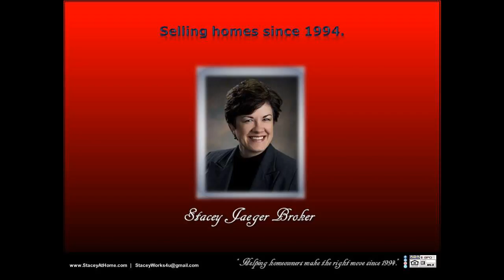SOLD Luxury 4 bedroom homes in Alvo Lincoln/Omaha Nebraska 68304 with formal dining acreag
SOLD Luxury 4 bedroom homes in Alvo Lincoln/Omaha Nebraska 68304 with formal dining acreage SOLD by Stacey Jaeger Broker! Selling this luxurious acreage with NO HOA was an absolute pleasure. Resting between Lincoln/Omaha and Omaha, this property is conveniently located near all of the amenities our busy cities offer, close to shopping, restaurants, and activities, this home is a truly unique find.  This beautifully spacious, very comfortable home sprawls out over a 10 acre country setting, peace and quiet enveloping this 2-story dream home with a no-maintenance wraparound porch/double deck, great big garage, just minutes from Lincoln/Omaha or Omaha! Cozy up to comfort and warmth with 2 fireplaces dressed in stone. You wont lack for space in this all-electric energy efficient green gem which is protected by a windbreak of mature trees, landscaped, with a big garden pad. Luxurious master suite has dual sinks, jetted tub, walk-in shower & great big walk-in closet as well as a private walk-out to a second double deck off the master suite. Built to last with attention to detail. Archways, rounded walls, geothermal water-to-air exchange system for heat/cool, Reward Wall System (11 inches thick, insulated concrete forms), vinyl clad steel siding (hail/weather resistant), Pella argon tinted low-E windows and Venmar air purification system for low utility bills and absolute comfort throughout the entire home. Ample seating areas for entertaining or relaxing inside or out. Fantastic kitchen, lofty ceilings, lots of garage space, walkout spacious basement, plenty of space for family or entertaining. The quality benefits and customized character of this property goes on and on. It was such a pleasure selling this home!  You can message, or follow, Stacey Jaeger online at: Facebook, LinkedIn, Pinterest, Twitter, and Instagram, for further information.